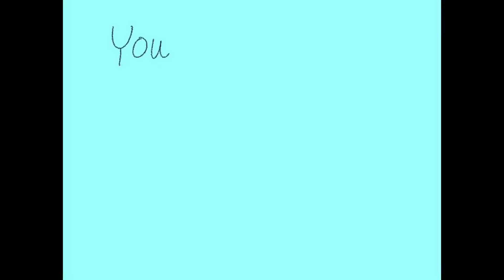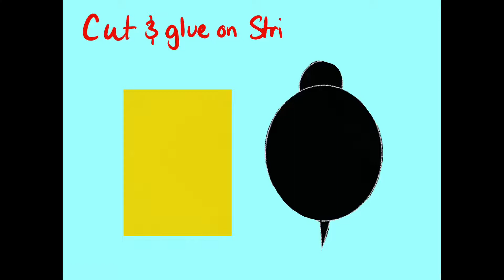1st Love Bug